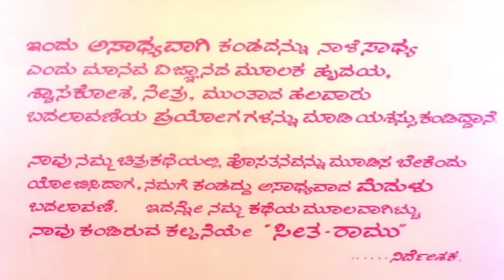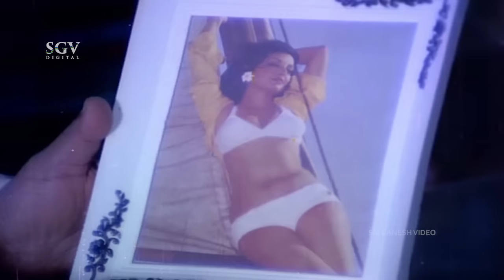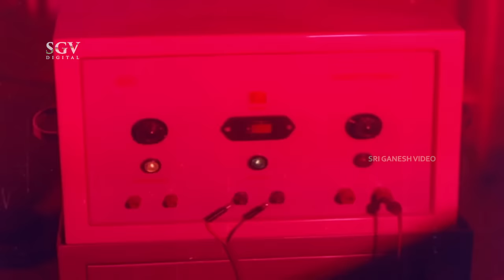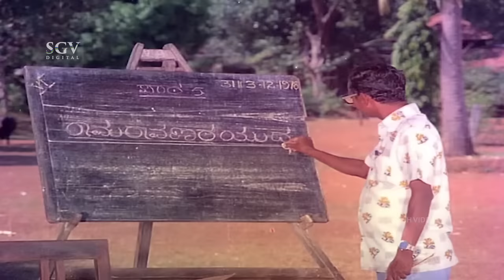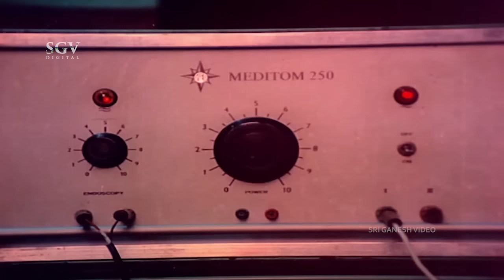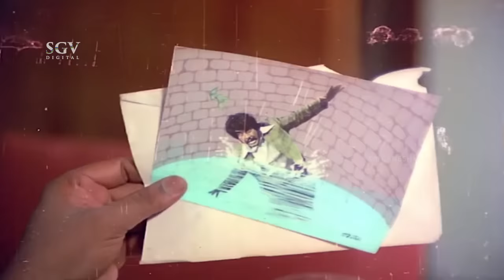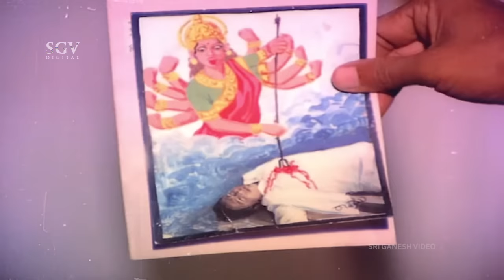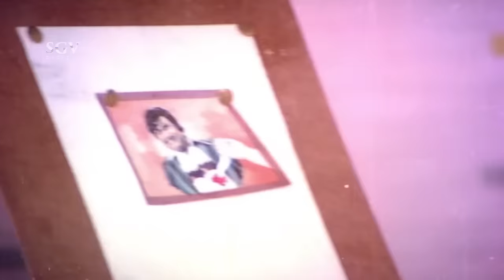Seetha Ramu | Kannada Full HD Movie | Shankarnag | Manjula | Thoogudeepa Srinivas | V Somashekar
Watch Shankarnag & Manjula playing lead role from the SeethaRamu Film, Seetha Ramu Kannada Full HD Movie. On SGV Digital - Kannada Full Movies YouTube Channel.

Starring: Shankarnag, Manjula, Thoogudeepa Srinivas, Dinesh, Shakthi Prasad, Sundar Krishna Urs, Arikesari, Prabhakar, Shivaprakash, Rajanand, Bhatti Mahadeva, Surya Kumar, Hanumanthachar, Comedian Guggu, Sathyanand, Abbaiah Naidu, B Jaya, Sushila Naidu, Roopashree, Vijayaleela, Prema, Shyamala, Rajanandini, Rajalakshmi, Kanchana, Pushpa

Director: V Somashekar
Banner: Madhu Art Films
Producer: A L Abbaiah Naidu
Screenplay: M D Sundar
Dialogue: Chi Udayashankar
Lyrics: Chi Udayashankar
Year: 1979

1) Hoovina Sogasu Ninagaagi Song || SPB, S Janaki || Chi Udayashankar

2) Bande Baruthane Rama Song || S Janaki || Chi Udayashankar

3) Ee Roopave Nannee Baalina Song || SPB  || Chi Udayashankar

4) Ee Roopave  Song || SPB, S Janaki || Chi Udayashankar

5) Gundu Haakthiya Song || S Janaki || Chi Udayashankar

6) Onde Ondu Aaseyu Song || SPB, S Janaki || Chi Udayashankar

Seetha Ramu – ಸೀತ ರಾಮು1979**SGV